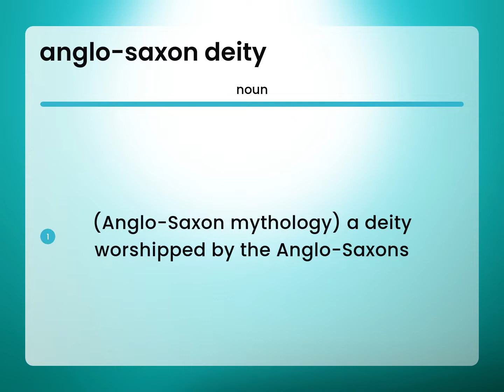Anglo-saxon deity • what is ANGLO-SAXON DEITY meaning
Meaning of ANGLO-SAXON DEITY

Susan Miller (2023, May 10.) Anglo-saxon deity in the dictionary